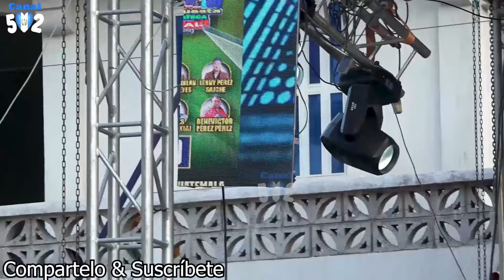De Regreso Con Las Chicas de Calel😍😍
Feria de Aldea Calel 2024